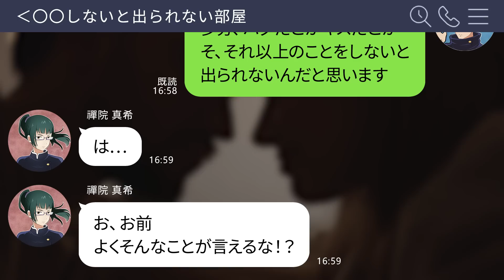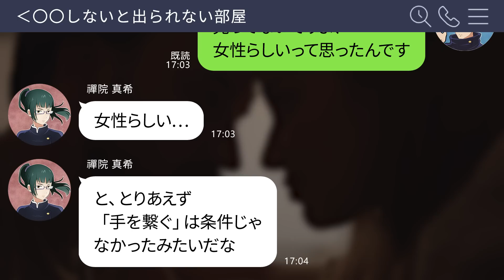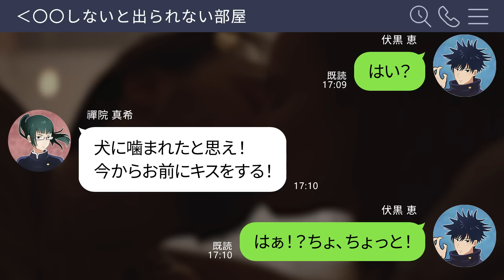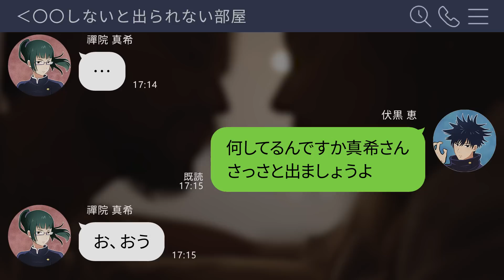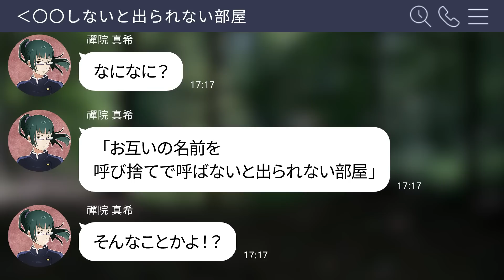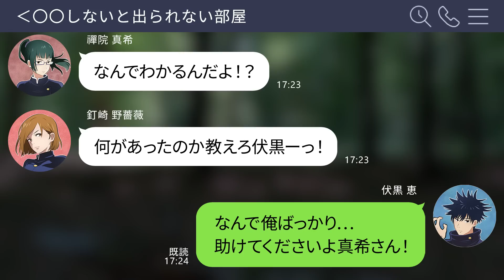【呪術廻戦×声真似】もしも伏黒恵と禪院真希が◯◯しないと出られない部屋に閉じ込められたらどうなる？エスカレートしていく２人の結末は？【LINE・アフレコ・呪術廻戦０・めぐまき】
本日はめぐまき！
冷静な男伏黒と、恋愛に鈍感な真希が、
◯◯しないと出られない部屋に閉じ込められた結果…？

‹お勧め動画›
【鬼滅の刃コラボ】